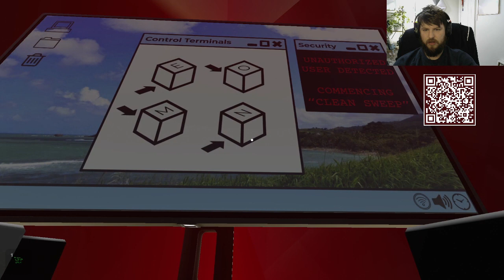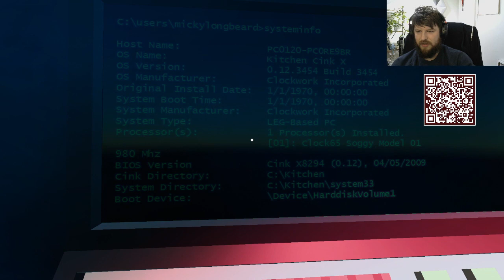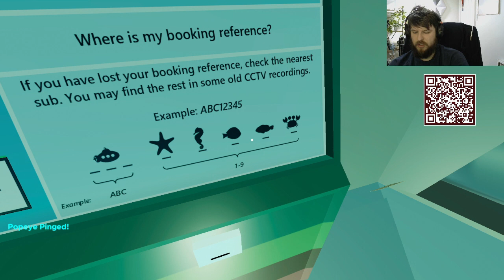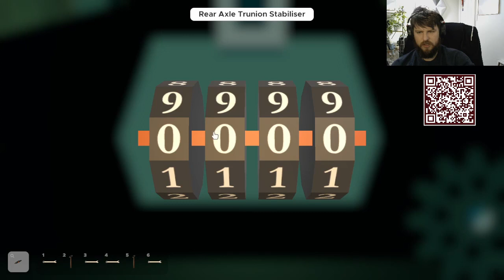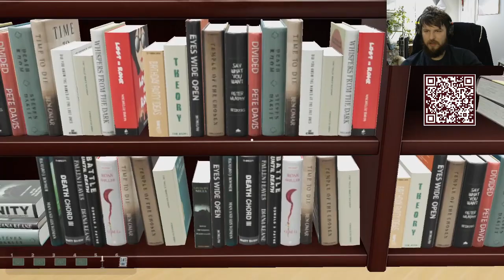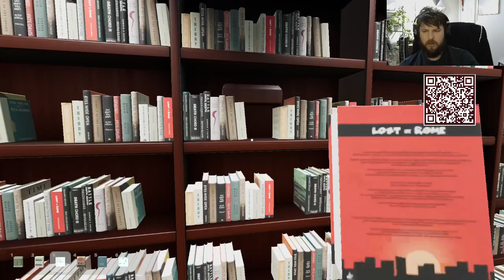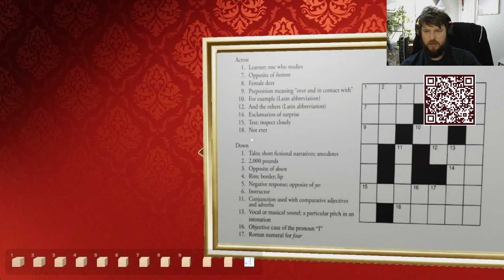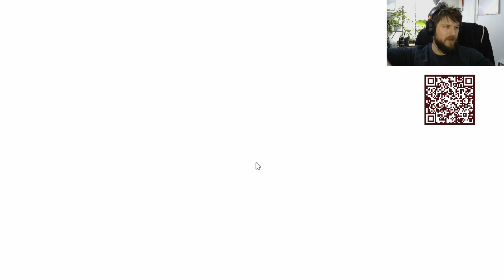Escape Sim - Escaping Sharks and Stealing Necklaces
My wife and I do our best to escape from some of the most popular maps of all time